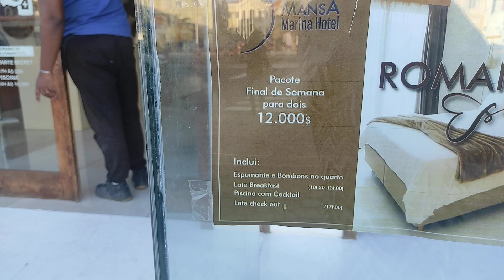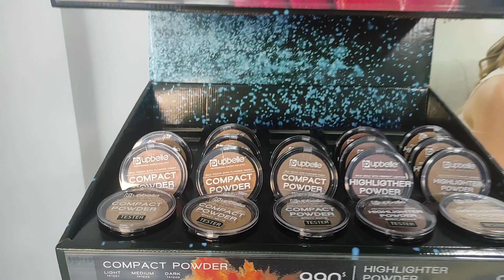Como é comemora Natal e Ano Novo em Cabo Verde...